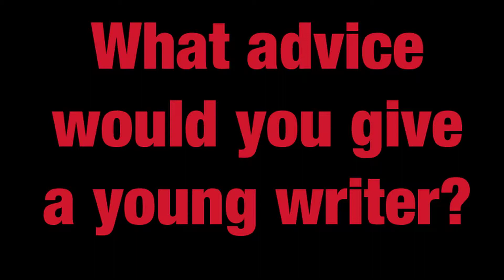The Writer's Block Round-Up: What Advice Would You Give A Young Writers